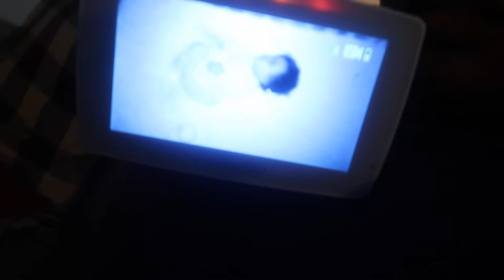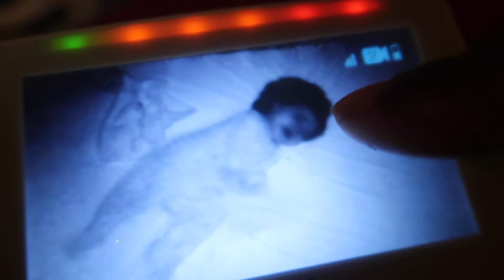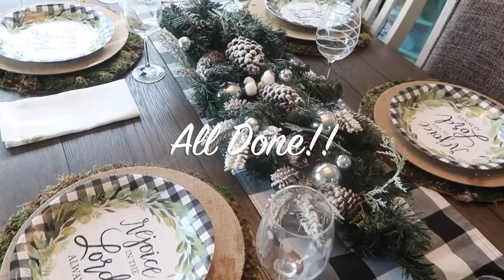MOM VLOG | Sleep Training Again?! No More Bottles In The Crib 😩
Hey Family!!

Ok Ok Ok!! I Know ya Girl is doing the most and should be taking the time out to rest but the sad truth is that I Cant I have I have to take advantage of m time while I can which is the harsh reality of being A parent but the terrible thing about that now is that Noelle, who is 9 months old now, isn’t sleeping and I think she has become attached to the bottle and wakes up everynight crying for the bottle due to some bad habits of giving her the bottle in the crib (which I no we shouldn’t do) so you know how this means, Time to sleep train all over again!!

🎵 Track Info:
Title: Branch by LuKremBo